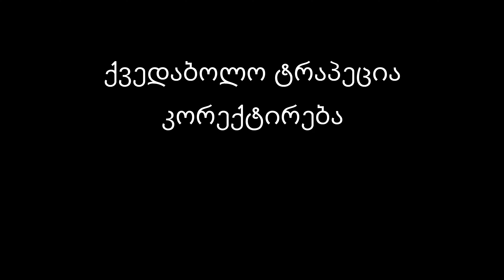9 გაკვეთილი ქვედაბოლო A-line (კორექტირება)